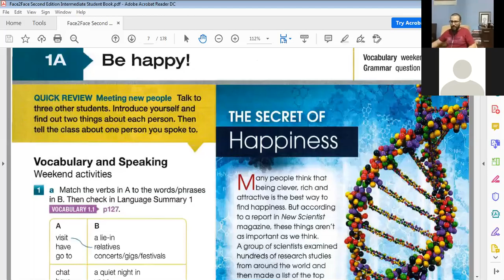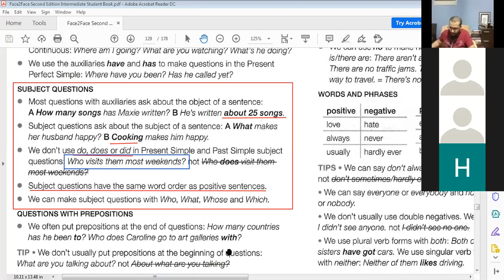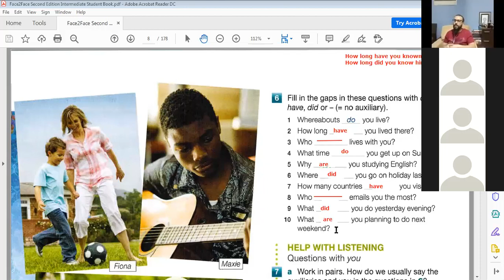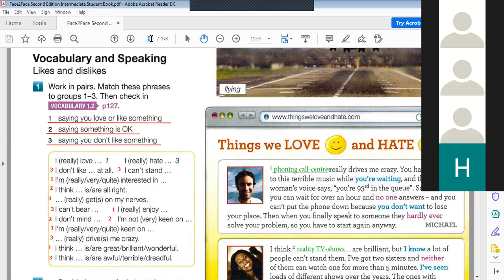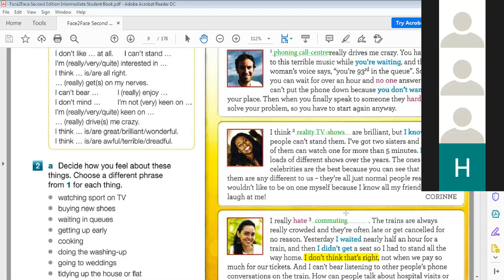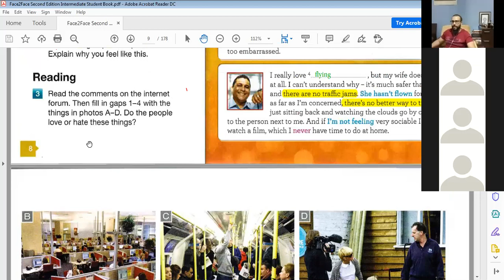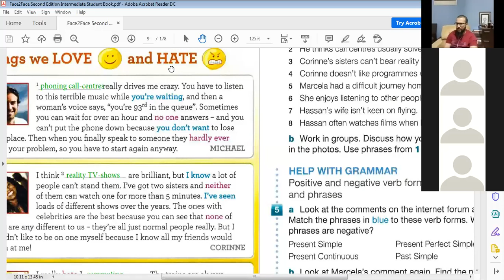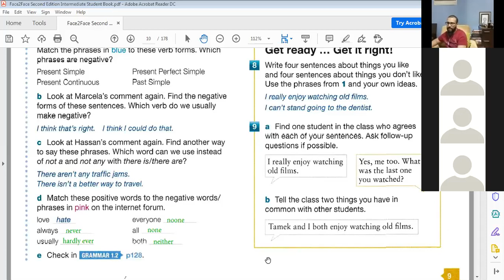Face2face Intermediate Lesson 2 with Dr. Su - الحصة 2 من المستوى الرابع للدفعة 2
Watch the Lesson 2 of Face2face Intermediate Group 2
 شاهدوا معنا الحصة 2 من المستوى الرابع للدفعة 2